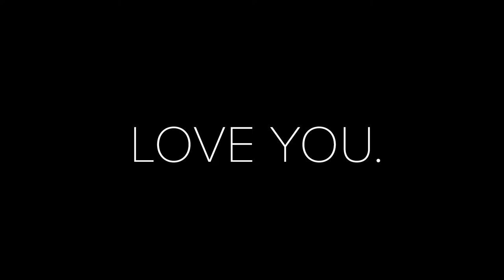WEDDING ANNIVERSARY IN SOUTH LAKE TAHOE! | WORK AND TRAVEL USA 2019 ep.10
Welcome back everyone to our first wedding anniversary! This vlog was not planned, but... It turned out great. So.. We got married a year ago and year after we ended up being in South Lake Tahoe! I wanted to make this day special for both of us so I surprised my lovely wife.
First I took her on jet skis and after we had a special dinner in Riva Grill.
Everything turned out great and we both had a lovely day. Enjoy watching our first wedding anniversary vlog! Tahoe is definitely worth to visit and celebrate something special!